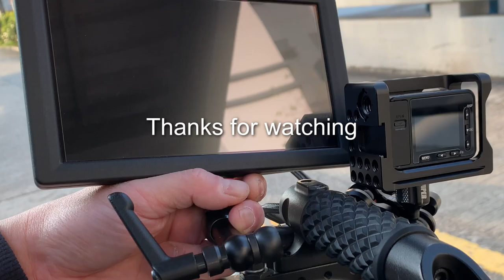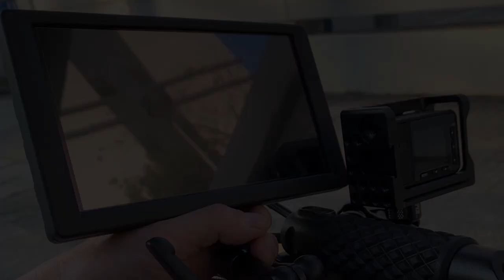Sony RX0 vs RED ONE mx | Comparison | in 2023 | Test Footage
In the video, both video camera are shooting at their highest
resolutions.

HD on the Sony RX0 and 4K on the Red MX. All videos are auto color balance and no color correction. The final video output to HD format.

After 14 years, this old Red Cinema Camera in 2023 is still holding up to nowadays standard. Moreover, Sony RX0 although
is so small but image still incredible. Similar to RED cinema
camera.